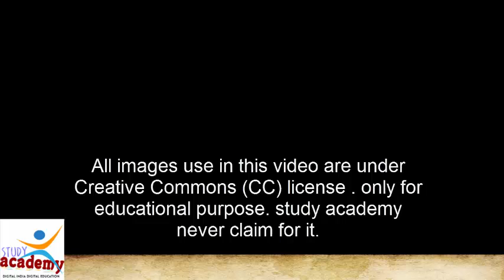stonehenge facts mystery history |world history in hindi |online class |lesson -61|short documentary